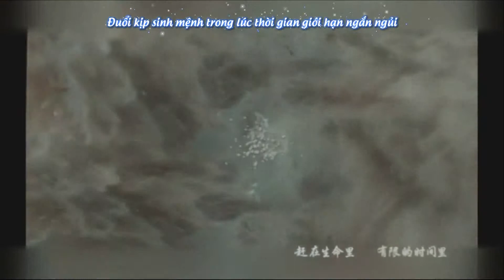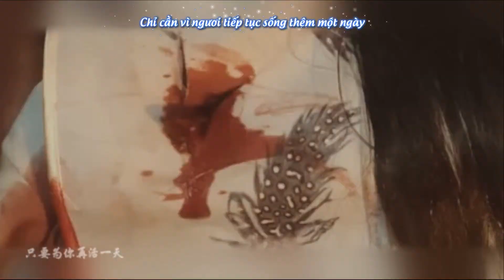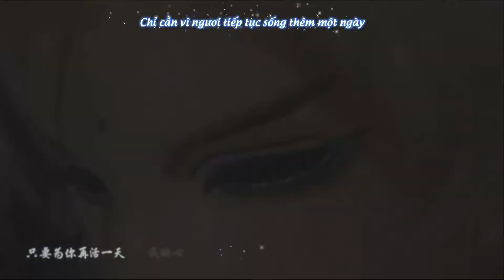[Phích Lịch Tập Hợp] Chỉ Vì Ngươi Sống Thêm Một Ngày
MV: Bán Bình Nhật Nguyệt| MV: 半屏日月
Trans/Timing/Econder: Bạch Cầm Vô Tranh
*Note:
1. Tui tải từ hồi mấy tháng trước nhưng tới giờ mới lôi lên quất xác nó = ))) Xả hàng tiếppppp
2. Tuy rằng không có ý, nhưng thực sự là thọc dao!